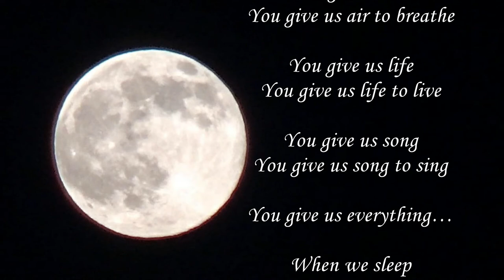Asha ~ When we sleep (Moon dance edition)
Asha (Asher Quinn) sings 'When we sleep' (Moon dance edition) from his album "The Blessing & the Bliss."

I made three film editions to this song in Budapest, amongst my friends in the Sunny Life Community (Napfényes Élet Alapitvány). Scattered throughout the city, this community aspires to, and is dedicated to, conscious, holistic living, and draws from the esoteric traditions of the Mystery Schools of old, the visionary spirituality of Rudolf Steiner, and plenty of fresh, dynamic spiritual renewal which is constantly evolving.

Budapest is a wonderful place to be in in these times... the city can be overwhelmingly beautiful anyway, but more than that there is a numinous magic in the air which is quite palpable at times. It is no coincidence that this community has sprung up in these times... it is a conduit to spiritual transfiguration; actually it is a Grail Community whose intention is to bring spiritual reality into everyday life in a hands-on kind of way, rather than to retreat from the material life and head for the hills!

I sang at their annual summer Festival recently, and am proud to say that the people you see here are friends of mine who were happy to participate in this film. There are also one or two friends from outside the community in this edition. The other two editions feature firstly a solo, spontaneous 'sky angel' dance by Laura Fenyvesi, and then one I simply call the 'Sunny Life Edition' which features most of these friends you see here, but in a different choreography!

The inspiration for the song comes principally from Rudolf Steiner, who notes that when we sleep, Godly protectors enter our being when our ego and astral (imagination) body depart to return to source and replenish. The physical and ether (animating principle) bodies are the ones left asleep in the bed... protected by higher powers. We are, therefore, truly more spiritual asleep than awake.

When I say higher powers, a judo black belt is more powerful than a beginner, say... so there are more developed forces than our ordinary ego that can inform us, through intuition rather than will. We can feel that in our decision-making. Though we cannot see higher beings with the ordinary eye, we can feel the effect of such beings in our creative consciousness... rather like electricity or wind; we cannot see them but we know they exist because we can see what they affect with their powers.

In this way, life proceeds synchronously rather than logically. To any soul waking up to spiritual reality, a matrix of interwoven threads begins to appear in everyday life, and clues and 'keys' mysteriously turn up, as if there is a definite trail and an orchestration afoot. And then one's dreams start to become more regular and coherent, inspiring and informing, as if pulsed into our consciousness by a personal guardian angel.